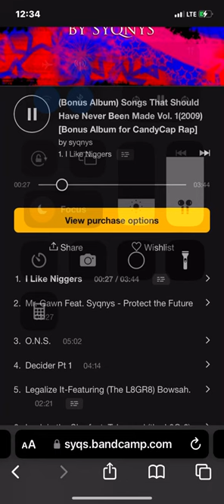I Like Niggers- Syqnys